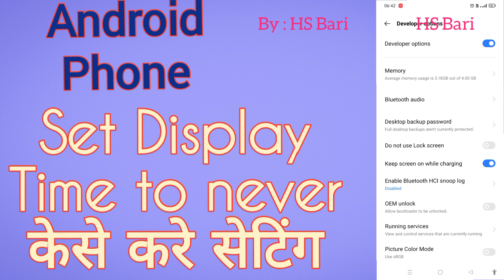Android mobile phone mein display sleeping time ko never kese set kare